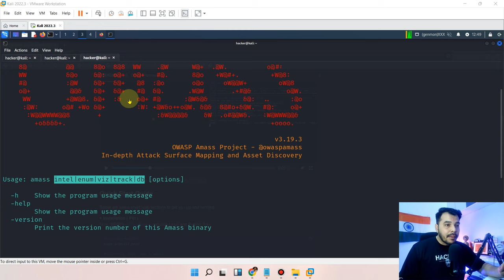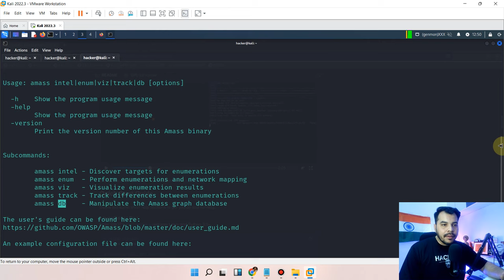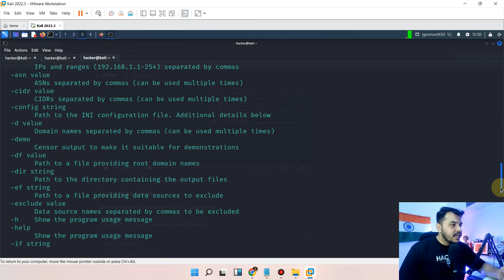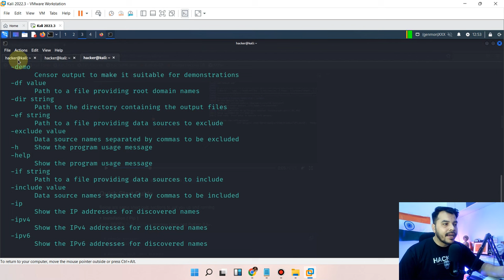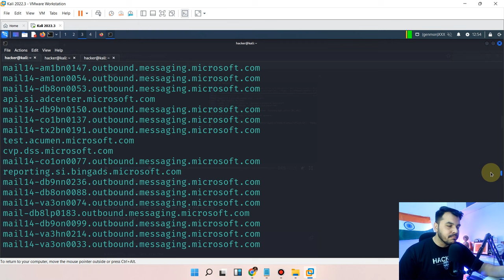Day 2 Advance Enum with Owasp Amass during bug hunting | live bug bounty | cyber kaksha, hacker vlog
In this video we will discuss about owasp amass for du